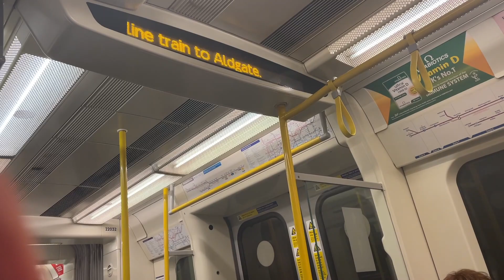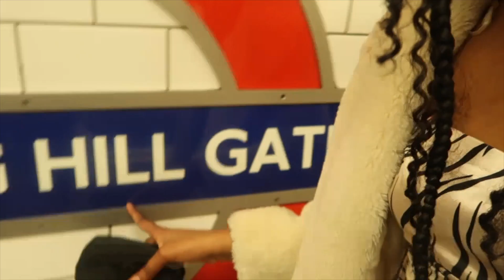VLOG: MY WEEKEND IN LONDON. BOX PARK, KENSINGTON, OUTDOOR DINING!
I had the best weekend in London seeing my besties and my twin!! I hope you enjoy this vlog as much as I enjoyed my weekend
cameos ig: